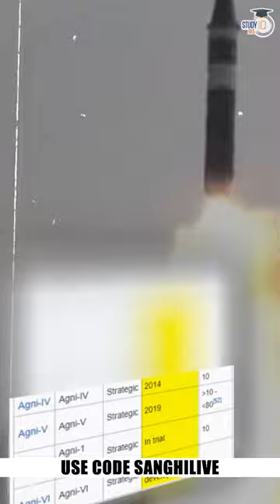3 Interesting Facts you need to know about Agni V | UPSC